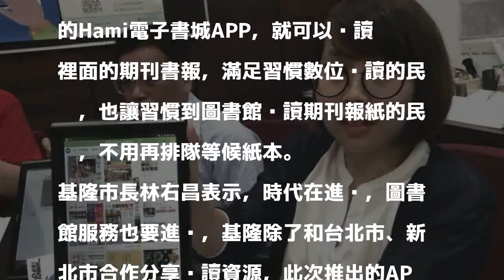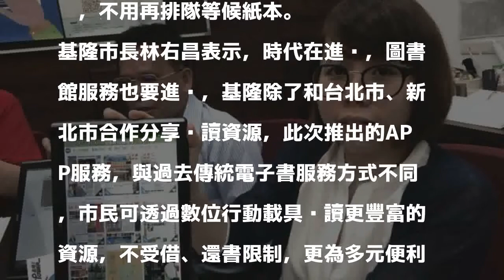基隆首創！文化局圖書館APP看電子書免錢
〔記者林欣漢／基隆報導〕基隆市文化局今天宣布和中華電信合作，在文化局圖書館提供Hami電子書城APP服務，民眾持手機、平板到文化局圖書館使用Hami電子書城APP，可免費閱覽180種期刊、8種報紙及其他電子書，沒有手機、平板也可以向圖書館借用。

發表評論評論如下。